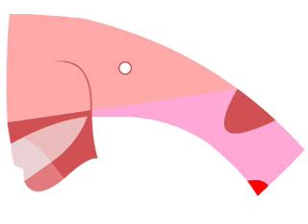Animopolis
This is totally animopolis.

By the way, I have noticed that the word Art is no longer a part of the tube's nomenclature system.  I think that is a mistake, but I still thank them for the free server space and friendships that I have made.

-AVDJ